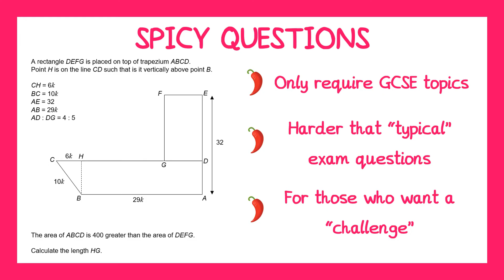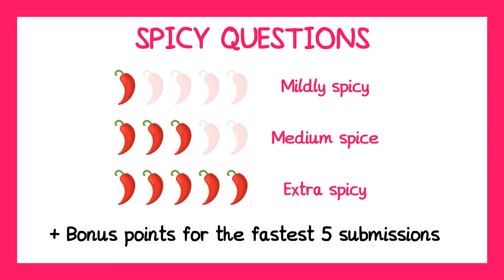DO MATHS, WIN MONEY!